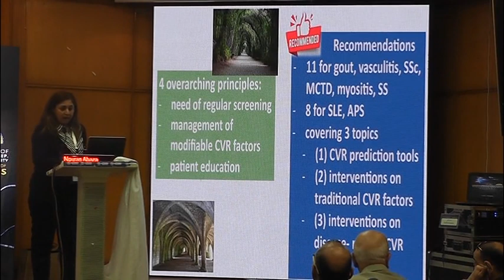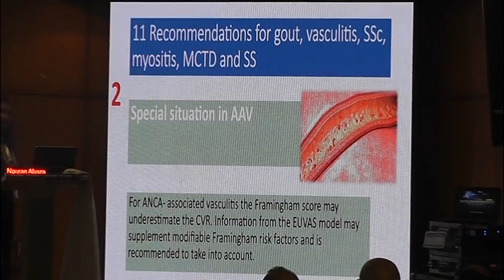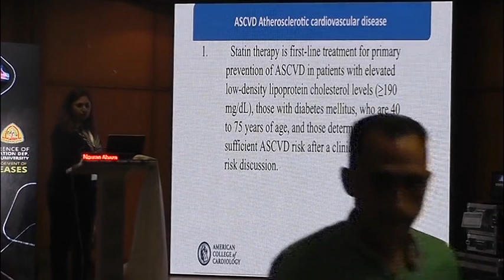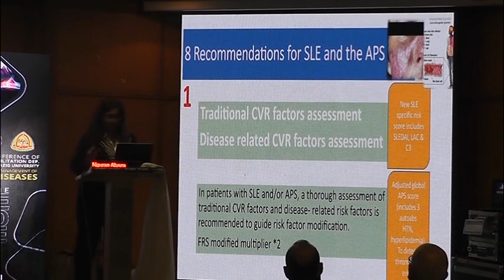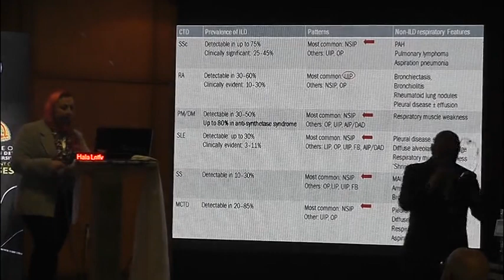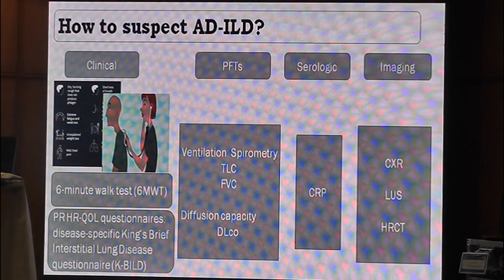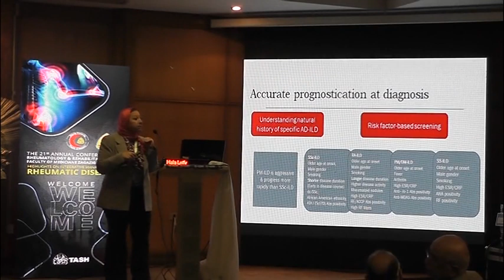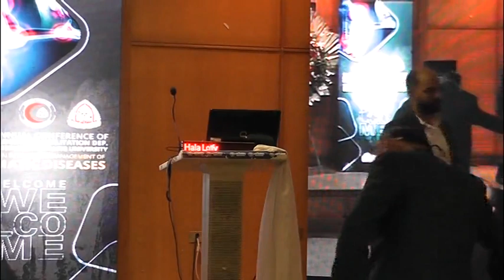THE 21st CON. OF RHEUMATOLOGY & REHABILITATION DEP. ZAGAZIG UNIVERSITY ( Session V )